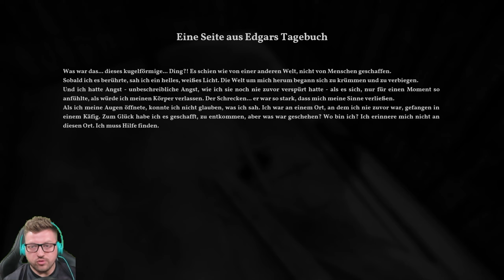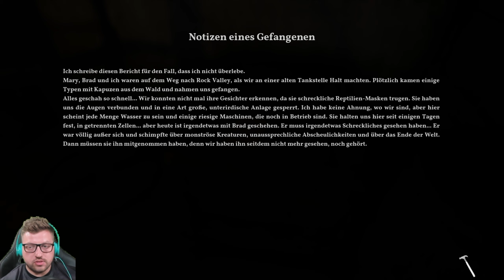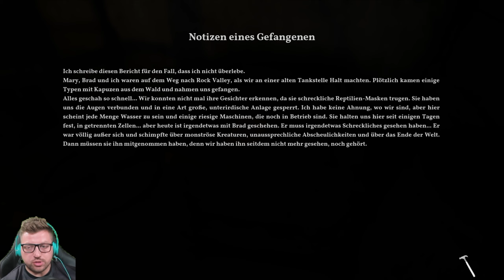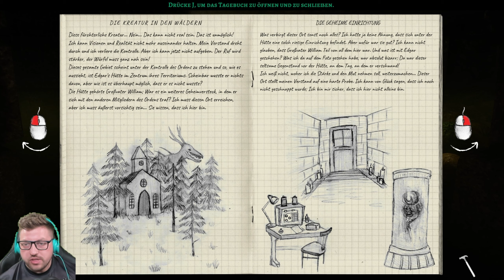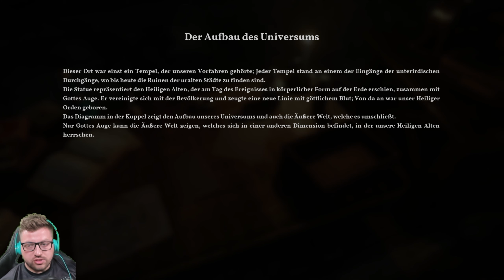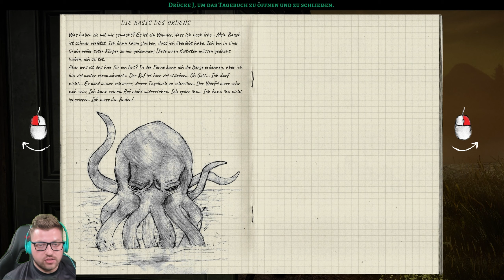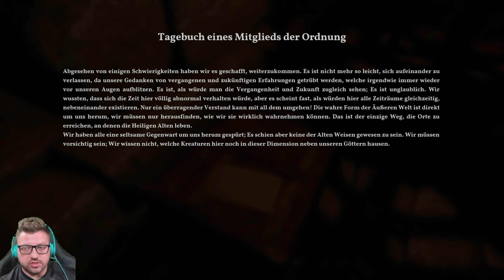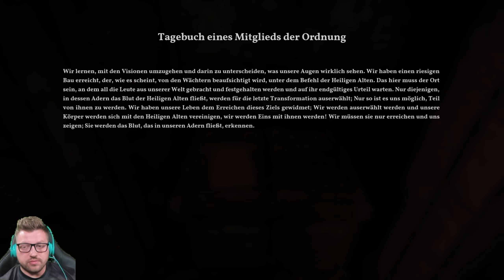Niemand kann sich seinem Ruf entziehen -- The Alien Cube (Kapitel 6-8) -- ENDE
Du wachst auf, Schweißgebadet: Du hast erneut schlecht geträumt. Die seltsame Höhle, die okkulten Symbole, die rituelle Kultstätte… und dann dieses seltsame Würfel-artige, flüsternde Artefakt, das vom Himmel gefallen ist – es wirkte alles so real. Aber nun bist du wach und die Realität trifft dich wie ein Schlag ins Gesicht: Die Trennung von Jenny, der Umzug, das mysteriöse Verschwinden deines Onkels… Das Klingeln an der Tür trifft dich völlig unvorbereitet: Es ist ein Brief, ein Testament von niemand Geringerem als deinem Onkel, der dir seine Wohnung und eine Warnung hinterlässt, all seine Aufzeichnungen loszuwerden. Es ist an der Zeit, sich auf den Weg dorthin zu begeben und nach Hinweisen zu suchen. Was du jetzt noch nicht weißt, ist, dass die Suche eine Reihe von erschreckenden Enthüllungen und Geheimnissen in Gang setzt, die besser für immer begraben geblieben wären und dass deine schlimmsten Albträume schon bald ans Tageslicht kommen werden.